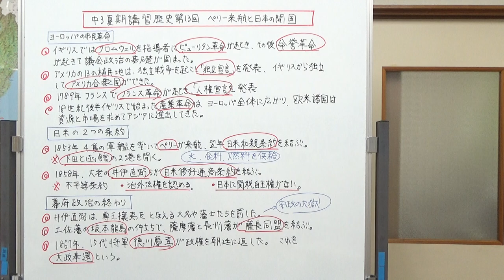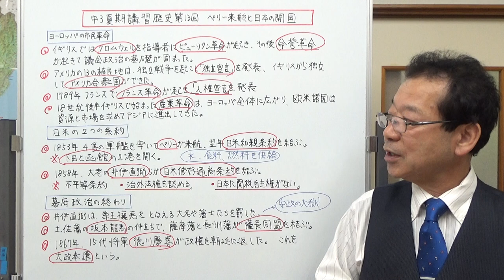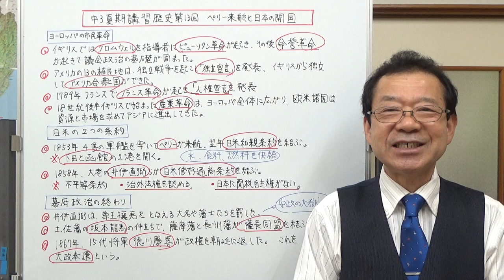ペリー来航と日本の開国【中３夏期講習歴史第１３回】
ヨーロッパの市民革命からペリー来航、幕府政治の終わりまでを復習します。